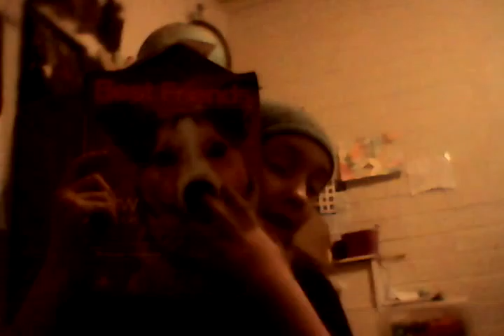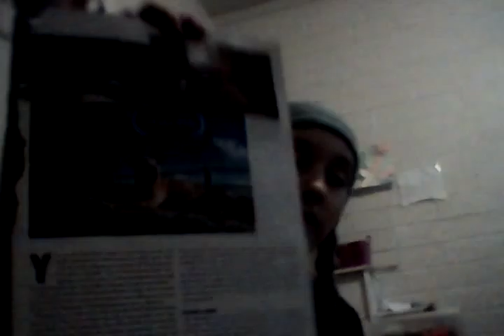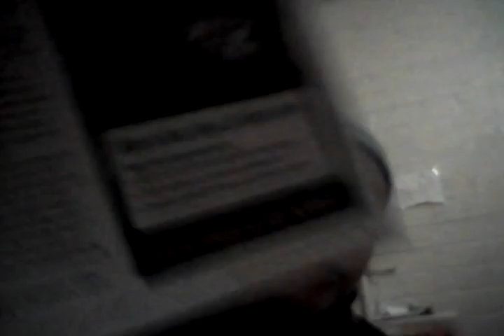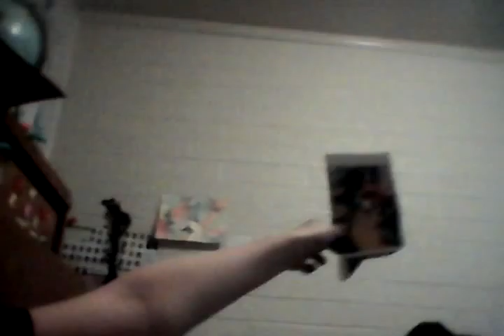Dog discrimination...🐕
I love pitbulls and hate animal abuse,discrimination, etc